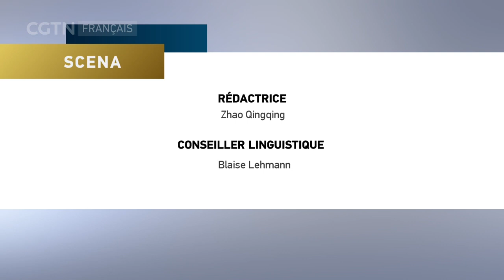SCENA 27/11/2023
L’émission « La Chine et moi » nous propose de découvrir les multiples facettes de la culture chinoise, tout en apprenant les bases de la langue chinoise ! Avec un format de 15 minutes par épisode, l’objectif est de vivre des expériences typiquement chinoises en se rendant dans des lieux uniques et en partant à la rencontre d’héritiers du patrimoine culturel chinois. Curiosité, dynamisme, bonne humeur et spontanéité sont au rendez-vous pour découvrir la Chine sous un autre angle et rendre le chinois plus facile à apprendre !